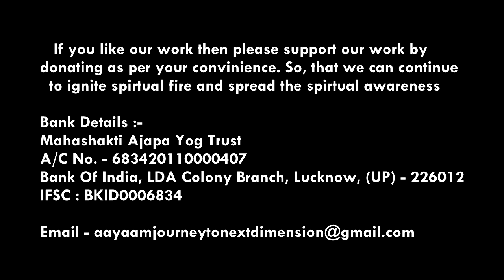Saint Dharnidas Ji || Tradition of Mystics || संत धरनीदास जी || सिद्धों की परंपरा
भारतवर्ष में सिद्धों की एक बहुत पुरानी श्रंखला रही है वैसे तो सभी सिद्धों के बारे में बता पाना असंभव है परन्तु अपनी सामर्थ अनुसार जितना हो सकता है हम प्रयास कर रहे हैं की आप तक और आने वाली पीढ़ी तक इस ज्ञान को पहुंचाया जा सके ताकि आने वाली पीढ़ी इन सभी महानुभावो से प्रेरणा ले सके और अध्यात्म के मार्ग पर अग्रसर हो सके|

We human beings possess the tendency to challenge our own boundaries and we certainly are capable of doing so. We as an individual, as a society, as human beings have always challenged our boundaries and because of this tendency of ours we keep growing as an individual, as a civilization. Probably after fulfilling our desires of food, name and fame, we start looking for something which is more fulfilling, which is, more satisfying then basic and psychological fulfillments and this is what makes us look forward for something which is beyond our understanding. When we start travelling in this unknown path of life then we come across the science which is not normal and is termed as paranormal and which is beyond psychology also termed as parapsychology. As we are accustomed to certain way of living and our understanding towards life is based on our upbringing and way our society and civilization is progressing, we face enormous difficulties when we walk on the mystical path or the path of unknown.

Tradition of Mystics is a series of inspiring videos based on true stories of Mystics from all across the World. We create these videos with an intent to introduce different spiritual ways and beliefs to the world, giving an open opportunity to every individual, irrespective of caste, country, race, religion etc. to understand these mystics and their thoughts and begin your journey on one of the paths shown by Masters.

Learn ancient Ajapa Japa Meditation from Siddhashram blessed by Maharishi Angira and Mahavatar Babaji.
Ajapa Japa Meditation
Ravi Paramahansa
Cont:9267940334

Aayaam India is stepping forward to help the poor and provide them with food and shelter we request you to help us in the initiative.
DONETE SOME AMOUNT TO HELP THE POOR

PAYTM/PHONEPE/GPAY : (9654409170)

(ICICI Account)
Name: Ravi Kant Verma.
ICICI bank, Ashiana Lucknow
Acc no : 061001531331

(SBI Account)
Name: RaviKant Verma
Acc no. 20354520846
IFSC:  SBIN0003347
State bank of India.15, Ashok Marg, Hazratganj , Lucknow.